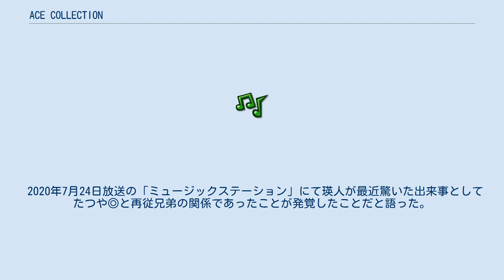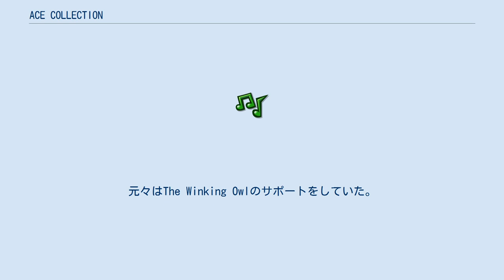ACE COLLECTION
ACE COLLECTION（エース・コレクション）は、日本の男性4人組ロックバンド。
2017年結成。
所属芸能事務所は自らが運営するSTARSEED株式会社。
所属レコード会社はユニバーサルミュージックで、レーベルはEMI Records。
公式ファンクラブは「01's」。
略称は「エース」。
 2017年12月9日に結成。
バンドを始動する前に「大きな規模でファンを増やすにはどうしたらいいか」と模索しているなか、ある人物に、「YouTubeをやってみたらどうか？」と勧められた。
裏付けはなかったが、YouTuberがイベントを行う際にチャンネル登録者数が動員数に左右されると聞き、自身に置き換えていつまでにどれぐらいの規模のライブを行うにはチャンネル登録者数が何人必要かと逆算して思考していきYouTubeから活動開始をするようになったという。
 結成日にYouTubeにてエド・シーランの「Shape of You｣のリフを元に洋楽・邦楽問わず19曲をマッシュアップした動画を投稿し活動を開始させる。マッシュアップ動画はたつや◎が、かっこいい動画を作ろうと当時海外では流行していたが日本ではまだ知名度が低かったため提案したという。なお、「Shape of You」に重ねる楽曲は、たつや◎が思いつく有名な曲を書き出し、適当にアコースティックギターを弾きながらサビやAメロ、Bメロ関係なく感覚で繋げていったという。
また、自然に繋がって聴こえるようにつなぎ目ではフェイクを入れたり歌い回しを変えたりするなど、聴きやすくなるよう工夫されている。
 楽曲は主にたつや◎とLIKIが制作している。
たつや◎はボーカリストとしては稀有なメロディよりリズムを重視しているという。
LIKIはDAWソフトであるApple・Logic Proを使用したDTMで、ミキシングまで行う。
なお、YouTubeでのマッシュアップやカバー楽曲もLIKIがミキシングしている。
 2018年にエンズエンターテイメントに所属することが発表され、初のオリジナル楽曲となる「鬱憤」を1stデジタルシングルとして発売する。
 2020年4月8日にユニバーサルミュージック内のレーベル・EMI Recordsより「L.O.V.E.」をリリースしメジャーデビューを果たす。
 2021年8月16日に公式SNSとホームページにて、所属事務所からの独立および自身で運営をするSTARSEED株式会社による活動体制となることを発表。
 埼玉県出身、1997年7月23日生まれ。
ACE COLLECTION結成前は「April Mist」というバンドにLIKIと共に所属しており、その頃の名前はTatsuya◎。
3歳頃から多くの楽器に触れていて、ギターの他ドラム、ピアノ、ベース、エレクトーン、ビートボックスなど数々の演奏をこなす。
好きなアーティストは主にビートルズやカーペンターズなどの洋楽アーティストである。
 2020年7月24日放送の「ミュージックステーション」にて瑛人が最近驚いた出来事としてたつや◎と再従兄弟の関係であったことが発覚したことだと語った。
 沖縄県出身、1996年5月24日生まれ。
担当はベース。
バンドを始めたいと思ったきっかけはマキシマムザホルモンの「What’s up,people?!」を聞いたことである。
元々はThe Winking Owlのサポートをしていた。
 神奈川出身、1997年7月5日生まれ。
担当はドラムス。
ACE COLLECTIONの結成をメンバーに呼びかけた。
小学生の頃から天才キッズと称され、YouTubeにX JAPANのドラムプレイ動画を投稿した縁から、X JAPANのToshlと共演を果たしたことがある。
また中学生の頃にはビックバンドジャズの大会で数々な賞を受賞。
YAMAHAが主催する全国大会で優勝を果たし、優秀プレーヤーにも選ばれた。
「Zildjan」「LERNI」「CANOPUS Type-R」とエンドースメント契約をしている。